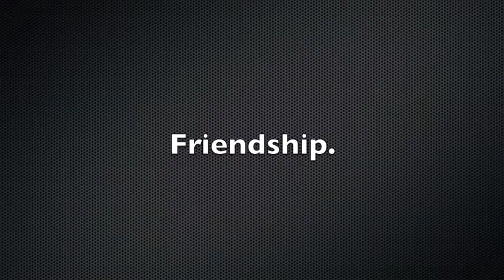Chemical Bonding.m4v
This animation won the Shanghai Film Festival 2012 for best animation made by me.